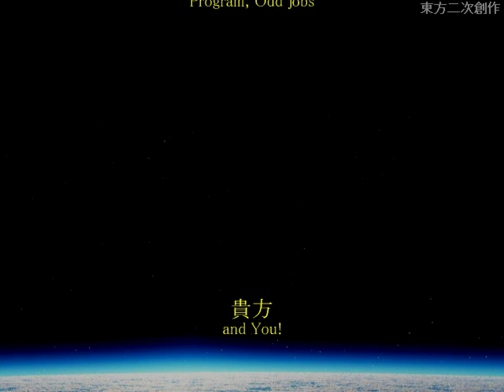東方海恵堂 ～ Marine Benefit - Reimu B (1CC-Normal)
Otro juego que tuve que grabar en vivo, aunque en este caso es porque no guarda replays (hay un parche que agrega la captura de replays pero es todo un lio reproducirlos.

Me encanta este juego y como me gustaría que tuviera un remake en ph3 o LuaSTG ~